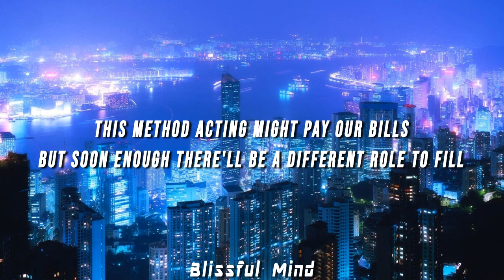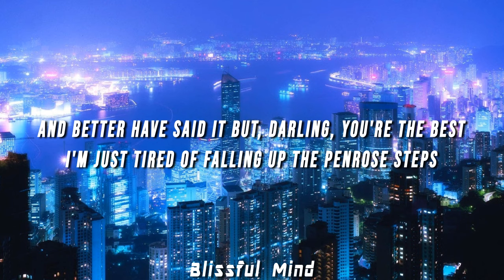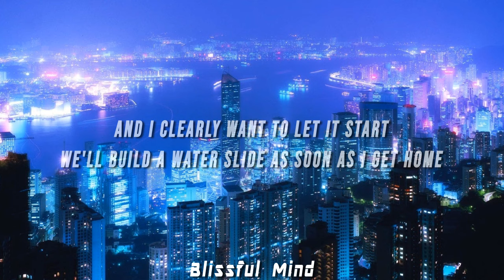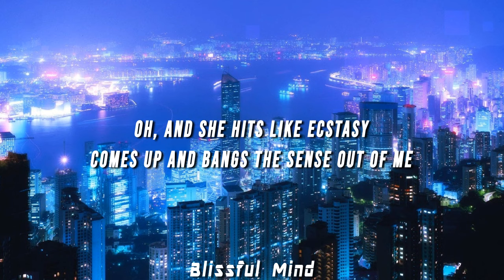The Wombats - Greek Tragedy (Oliver Nelson Remix) [Lyrics]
(LYRICS)

[Verse 1]
We're smashing mics in karaoke bars
You're running late with half your make-up on
This method acting might pay our bills
But soon enough there'll be a different role to fill

[Pre-Chorus 1]
I love this feeling, but I hate this part
I wanted this to work so much, I drew up our plans on a chart
Cars are flipping; I'm in hot pursuit
My character's strong, but my head is loose

[Chorus 1]
She hits like ecstasy
Comes up and bangs the sense out of me

[Verse 2]
The tarot cards say it's not so bad
And the blades rotate; there's just no landing pad
And better have said it but, darling, you're the best
I'm just tired of falling up the Penrose steps

[Pre-Chorus 2]
I hate this feeling, but I love this part
She really wants to make it work and I clearly want to let it start
We'll build a water slide as soon as I get home…

[Chorus 2]
Oh, and she hits like ecstasy
It's wrong, but surely worse to leave

[Outro]
So free up the cheaper seats
Here comes a Greek Tragedy